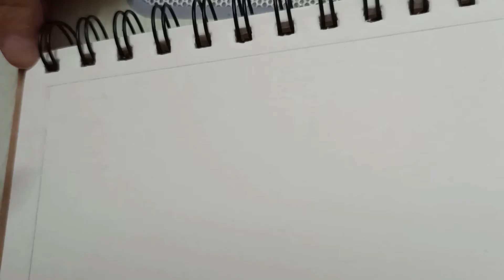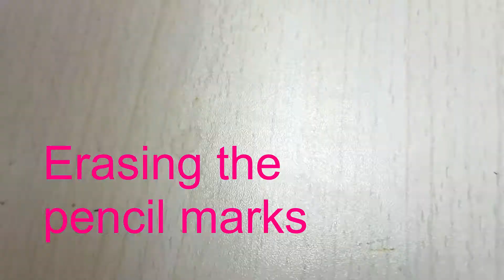DOODLING /Doodle drawing/ How i doodle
This is a simple doodle drawing. This recording includes my doodling process. Hope you enjoy watching it !